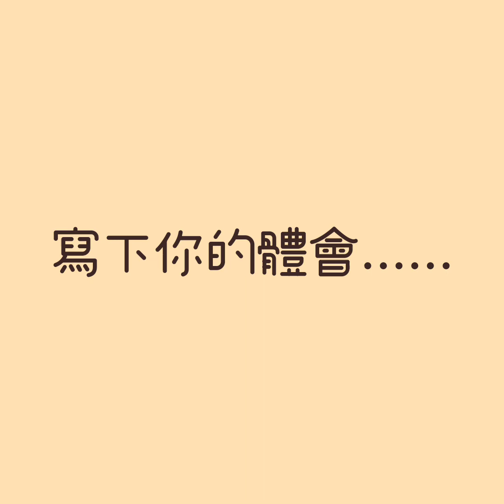經典教育 — 小兒語 孝順篇Ⅱ — 鴻仁國際漢學書院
鴻仁書院一年級小兒語 ~ 孝順篇Ⅱ
孝養父母，是品德教育永恆的主題。我們不做父母想像不到父母那個恩德，待到自己養兒育女的時候，才知道父母對兒女的恩，而此時，自己的父母年歲都老了，甚至都已經不在了，這個時候後悔也已經來不及了。
課堂上，老師設計了「懷胎體驗活動」，讓孩子體驗母親身懷六甲還要一邊打理家務的情境，無非藉此希望身為子女的我們能體會為人母者那萬分之一的不易。